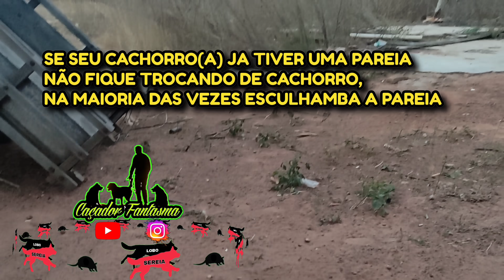MAIS DICAS DE CAÇADA DE TATU PARTE FINAL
GALERA DA UMA PASSADINHA NO CANAL DO NOSSO AMIGO